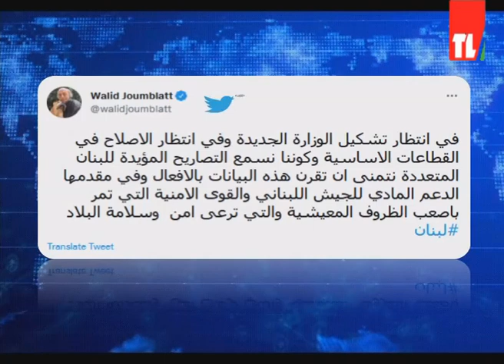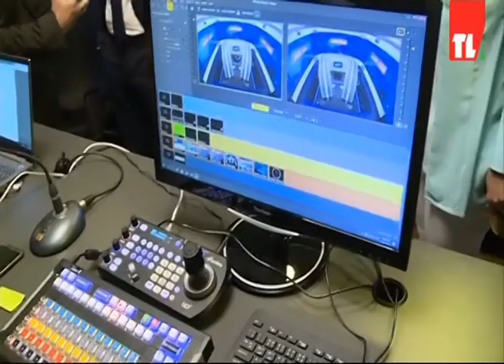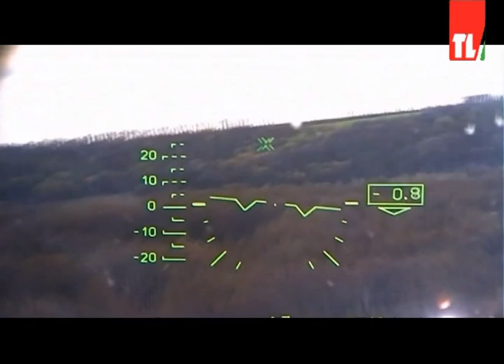نشرة الأخبار - 22/06/2022